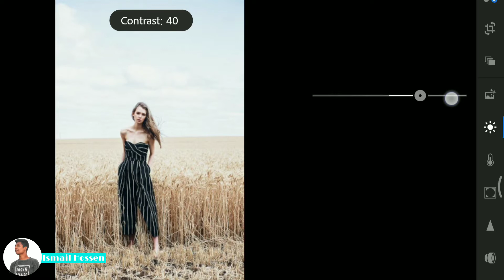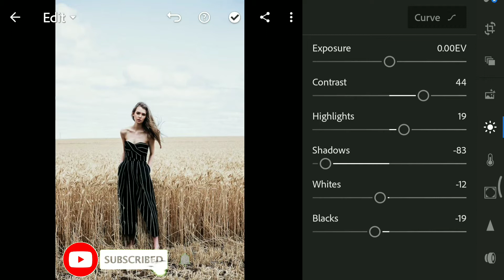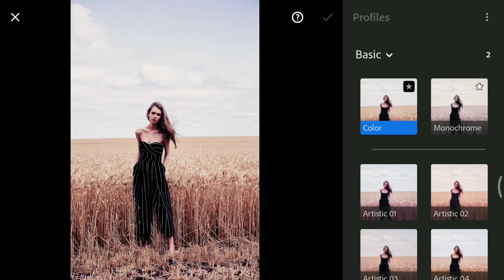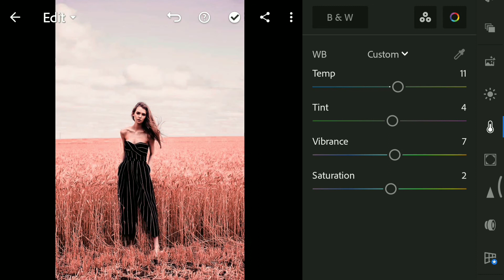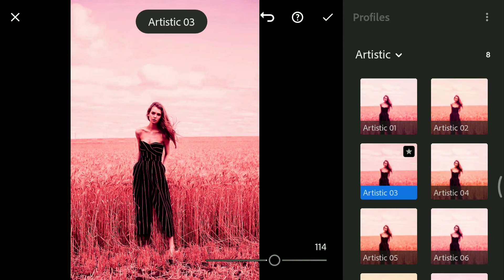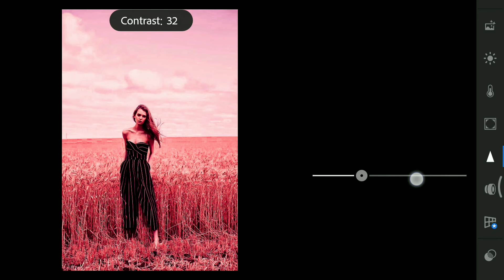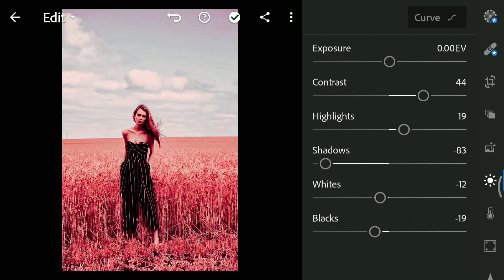Red Moody preset | Street Red Moody preset | Lightroom Photo Editing Tutorial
Asslemualikum. ❣️💖

What's Everybody how are you?  | Today I will give really amazing Lightroom  Tutorial For You | Red moody preset | So enjoy this videos

You must watch this video first and last | To get this presets by following the rules Below. Ki

Free Photo edite.. Change..

Check my others tutorial video

Picture : Pintrest.com

Lightroom mobile perset